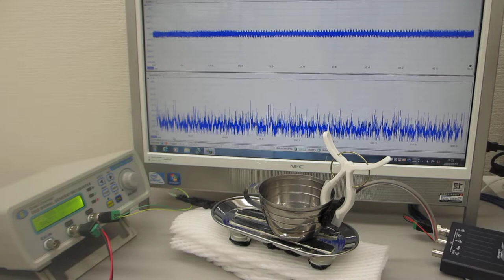－オリジナル超音波発振制御プローブによる表面弾性波の検討－